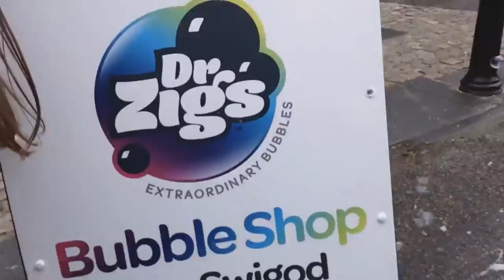River Lledr: The Experience